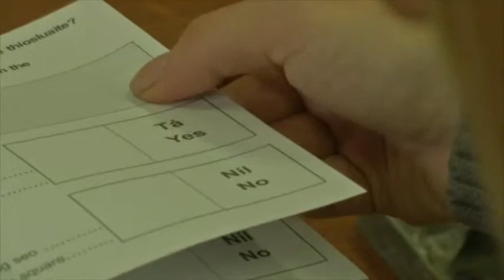Les Irlandais se prononcent sur la légalisation du mariage gay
DUBLIN – 23 mai 2015 – Pour ou contre le mariage gay ? Les Irlandais tranchent la question ce vendredi dans le cadre d'un referendum. Un peu plus de trois millions d'électeurs sont appelés aux urnes.
En 1993, la dépénalisation de l'homosexualité avait profondément divisé la société. 22 ans plus tard, le oui, soutenu par tous les partis politiques devrait l'emporter. Prudents, les partisans de la légalisation ont malgré tout fait campagne jusqu'à la veille du scrutin.
Affaiblie par des accusations d'abus sexuels, l'église catholique est restée en retrait de la bataille. Mais les partisans du non gardent espoir, ils devraient marquer des points auprès des plus de 65 ans ainsi que dans les rurales.
Le résultat sera connu samedi après-midi.